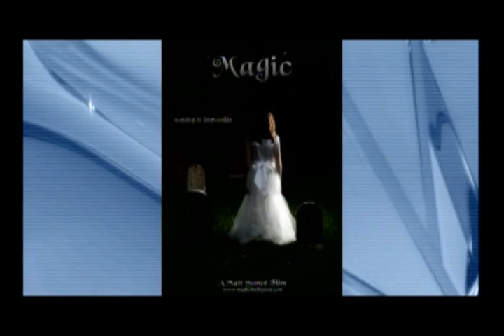Central Valley Today Interview